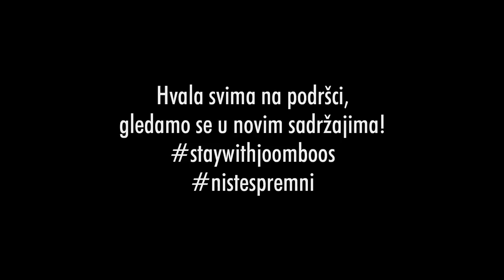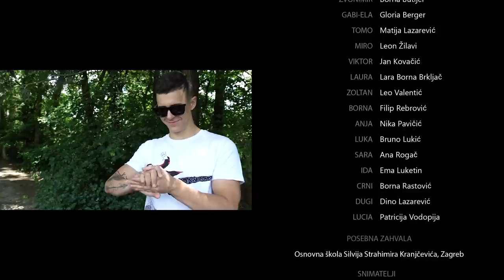Isti san 2 | Ljubav i rat | Epizoda 15 Sezona 2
Ekipa s Akademije odala je posljednji pozdrav Elizabeti, ali Damien je i dalje na slobodi. Uz svu napetost, Tomo je shvatio da mora odabrati između Nine i Anje, a Ida je napokon odlučila kome će otvoriti svoju srce.

Ekipa s Akademije odala je posljednji pozdrav Elizabeti koja je podlegla ozljedama nakon neočekivanog završetka spektakularnog mjuzikla. Shvatili su da je za sve kriv Damien i da je on povlačio sve konce u pozadini. A on je i dalje na slobodi.
Uz svu napetost, Tomo je shvatio da mora odabrati između Nine i Anje, a Ida je napokon odlučila kome će otvoriti svoju srce.
Tko je novi par na Akademiji i kako će razriješiti problem s Damienom?

Koliko znaš o novoj epizodi Istog sna? Provjeri u našem kvizu

PRVI YOUTUBE MJUZIKL SA ČAK 3 NOVA LJETNA HITA:

LayZ: "Tko se boji vuka još"
Davor Gerbus & Bruno Lukić: "Mala"
Jan Kovačić & Lucija Jakelić: "Malo čudni"

Nova epizoda svaki četvrtak u 12:00

NAGRADNI NATJEČAJ - OSVOJI NAVIJAČKU MAJICU IZ SPOTA “MOJA CROATIA” I JOOMBOOS POKLON PAKET:

1. Slikaj se ili snimi kako slušaš pjesmu Moja Croatia (u busu, u tramvaju, doma sa starcima, u školi s ekipom ili bilo gdje drugdje)
2. Objavi tu sliku/snimku na INSTAGRAMU
3. U opis slike na Instagramu stavi hashtag mojacroatia i tagaj dvoje prijatelja koji moraju poslušati pjesmu
4. Pričekaj proglašenje pobjednika - Dennis Domian svake nedjelje u svom videu na Joomboos kanalu proglašava pobjednike

Prvo izvlačenje dobitnika je u nedjelju, 27.5., a nagradni natječaj traje sve do kraja Svjetskog prvenstva, odnosno do nedjelje, 15.7. Dakle, 8 nedjelja od 27.5. do 15.7. = 8 DOBITNIKA!

Generalni sponzor serije: VIP
Pokrovitelj: Shake&Take 3.0. (Coca-Cola)
Medijski pokrovitelj: 24sata

Redatelj i scenarist: Filip Dizdar
Dramaturg: Igor Barberić
Organizator produkcije: Luka Cvjetičanin
Producent serije: Dijana Šivak
Supervizor produkcije: Tomislav Brčić
Voditelj projekta: Matej Lončarić

Uloge
David: Davor Gerbus
Karlo: Filip Dejanović
Tihomir: Fran Lauš
Zvonimir: Borna Butijer
Gabi-Ela: Gloria Berger
Tomo: Matija Lazarević
Miro: Leon Žilavi
Viktor: Jan Kovačić
Laura: Lara Borna Brkljač
Elizabeta/Liza: Elizabeta
Zole: Leo Valentić
Borna: Filip Rebrović
Anja: Nika Pavičić
Luka: Bruno Lukić
Sara: Ana Rogač
Ida: Ema Luketin
Crni: Borna Rastović
Dugi: Dino Lazarević
Lucia: Patricija Vodopija
Endi: Koko

POSEBNA ZAHVALA
OSNOVNA ŠKOLA SILVIJE STRAHIMIRA KRANJČEVIĆA, ZAGREB

Snimatelji
Filip Dizdar
Tomislav Štefanac
Marko Pavić

Montažeri
Filip Dizdar
Tomislav Štefanac

Tonski snimatelj
Roko Vidaković

Vizualni efekti
Dennis Domian

Asistent redatelja
Jan Kovačić

Glavni i odgovorni
Matej Lončarić

Proizvodnja: JoomBoos